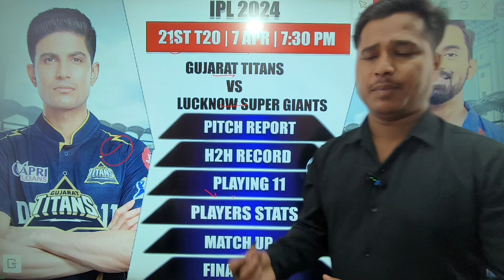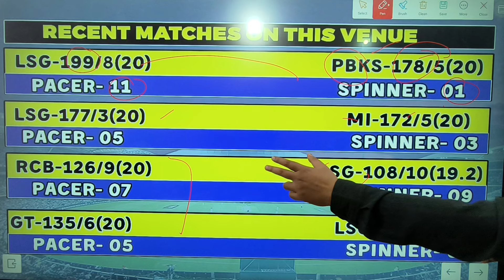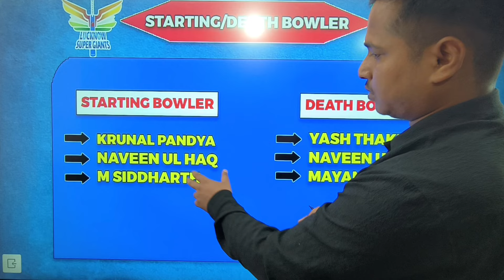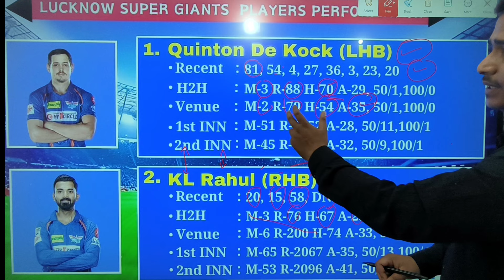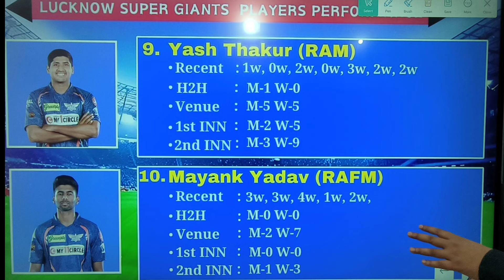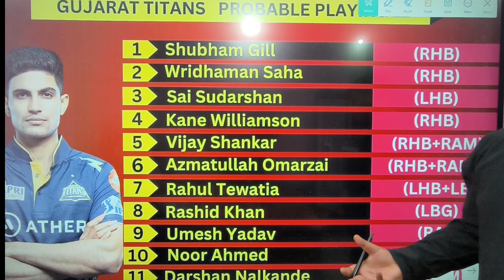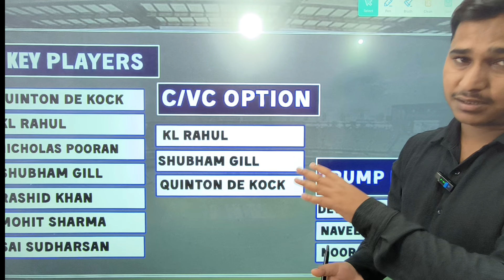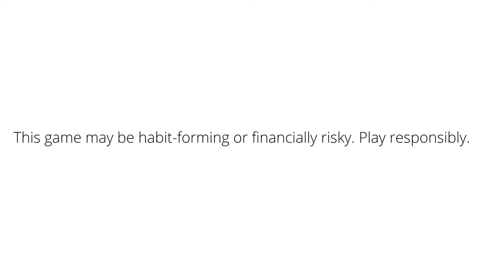LKN vs GT Dream11 Prediction, Lucknow Super Giants vs Gujarat Titans Dream11 Prediction, Lkn vs Gt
My11Circle App Link :
Use my exclusive coupon: LIFE20 to get additional 20% extra cash on first deposit"

LKN vs GT Dream11 Prediction, GT vs LKN Dream11 Prediction, LKN vs GT Dream11 Prediction

Topic Cover:-
LKN vs GT DREAM 11 PREDICTION 2024
LKN vs GT dream11 prediction
LKN vs GT dream11 prediction today match
GT vs LKN
GT vs LKN
GT vs LKN
GT vs LKN  dream11 prediction
GT vs LKN  dream11
GT vs LKN  dream11 team
GT vs LKN  dream11 today
LKN vs GT dream11 today
LKN vs GT dream11 team prediction
LKN vs GT dream11 prediction 2024
dream11 team today, today match prediction
LKN vs GT dream 11
LKN vs GT dream 11 prediction,
Lucknow Super Gaints vs   Gujarat Titans dream 11 prediction,
Lucknow vs Gujarat
Gujarat vs Lucknow
Ekana cricket stadium pitch report,
Ekana cricket stadium, Lucknow prediction,
Pitch report,
Lucknow dream 11 prediction,
Lucknow vs Gujarat dream 11 prediction,
Gujarat vs Lucknow dream 11 team,
Lucknow vs Gujarat dream 11 team,
dream11 team of today match
Lkn vs Gt dream11 team today
Lucknow vs Gujarat dream11
Lkn vs Gt dream11 prediction tamil
Gujarat vs Lucknow dream11 prediction 2024
Lkn vs Gt dream11 prediction today
dream 11 team of today match
Lkn vs Gt playing 11
Lkn vs Gt dream 11 team
dream11 prediction today
Gt vs lkn prediction
Lkn vs Gt gl team
Lucknow vs Gujarat
today cricket predictio ,
 Lucknow Super Gaints vs Gujarat Titans  dream11
Lkn vs Gt dream11 today match
Lkn vs Gt grand league team
Lkn vs Gt dream11
Lkn vs Gt match prediction
Lkn vs Gt dream11 grand league
Lkn vs Gt pitch report
today match dream11 team
Gt vs lkn grand league
Lucknow Super Gaints vs Gujarat Titans dream11 prediction
Lkn vs Gt dream11 team ipl 2024
Lucknow vs Gujarat dream11 prediction
Lucknow vs Gujarat
Lucknow vs Gujarat live match today
dream11 me team kaise bnaye
Lkn vs Gt live streaming
Lkn vs Gt vision11
Lkn vs Gt ipl dream11
Lucknow vs Gujarat dream11 today match
Gujarat Titans vs Lucknow Super Gaints prediction
Lkn vs gt gl prediction
Lucknow vs Gujarat dream11 ipl match
Gujarat vs Lucknow gl team dream11 ipl
dream11 gl team prediction
Lkn vs Gt today dream11,
 Lkn vs Gt ,
Lkn vs Gt dream11 prediction team
Lkn vs Gt dream11 today prediction
Gt vs lkn team
Lkn vs gt dream11 today team
cric11forecast prediction
Csk vs srh ipl dream11 team today
Lucknow Super Gaints vs Gujarat Titans  dream11 team,
Gujarat Titans vs Lucknow Super Gaints dream11 prediction,
Lucknow vs Gujarat dream11 team
Lkn vs Gt IPL Dream11 Team
Lkn vs Gt Dream11 Team Preview
Lkn vs Gt Dream11 Analysis
Lkn vs Gt Match Today
Lkn vs Gt Dream 11 Prediction Today
Lkn vs Gt T20 Dream11 Team Prediction
Lkn vs Gt T20 Dream11 Team Today
Lkn vs Gt Dream11 Team Analysis
Gt vs lkn Dream11 Team Today
Gt vs lkn Match 10 Dream11 Prediction
Gt vs lkn Dream11 Grand League Team
Ipl 2024 rr vs dc comparison
Somesh thakre
Fantasy winner
Cric informer
Fantasy cricball
Anurag diwedy
Fantasy army
Fantasy councel
Fantasy cricket guru
fantasybuzz
anurag dwivedi
cric11forecast
fantasy cricket guru
somesh thakre
addaguru
teams4win